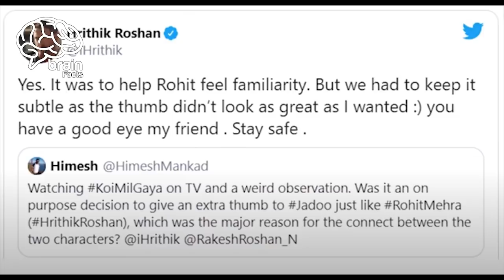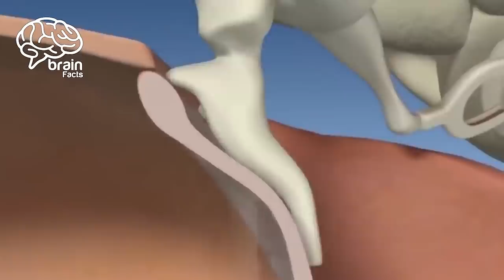Do you know the origin of this film? | Other Top Tremendous Facts | Brain Facts